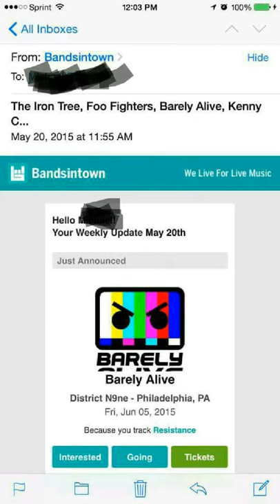Red Flags by The Iron Tree